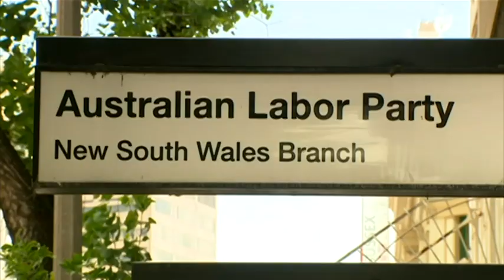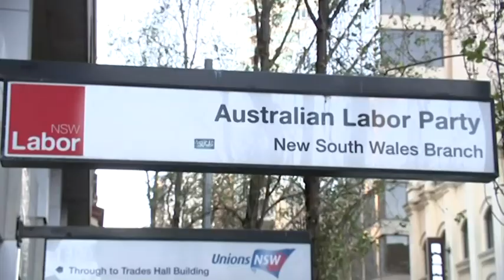NSW ALP boss to front ICAC hearing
NSW Labor’s fundraising will come under scrutiny this week with a corruption inquiry into allegations the party breached state laws capping political donations.